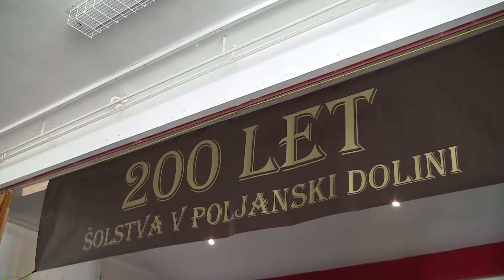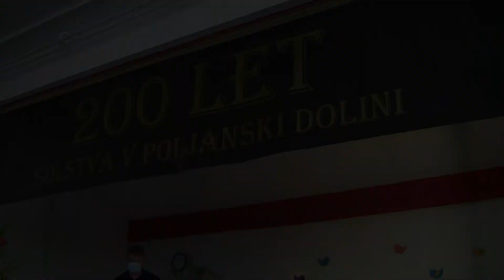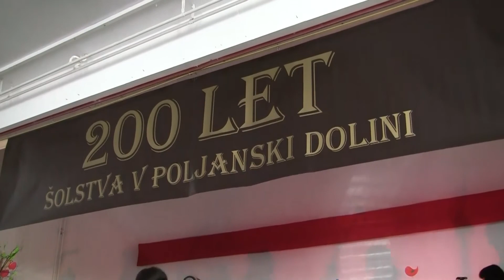200 let Osnovne šole Stari trg ob Kolpi